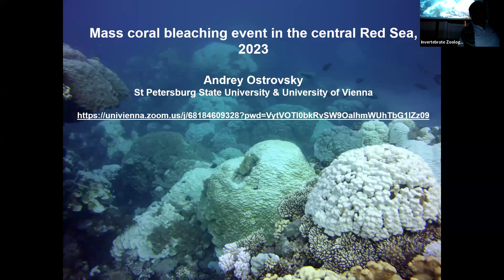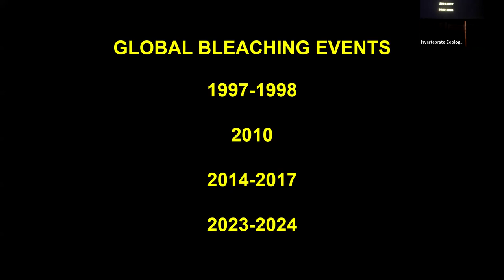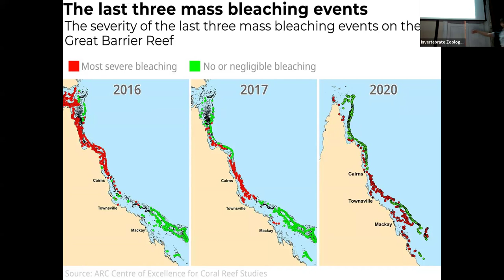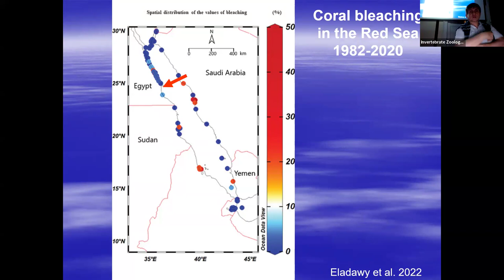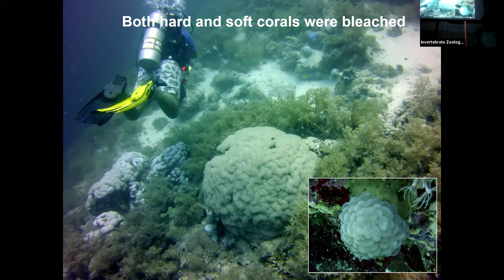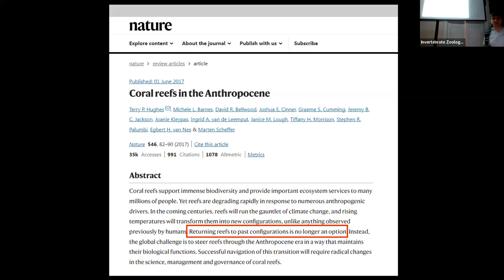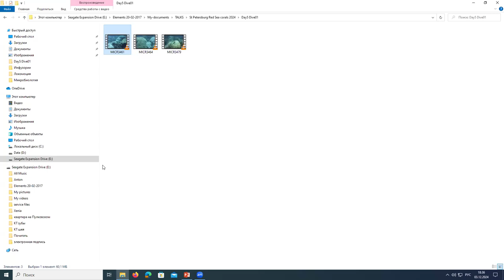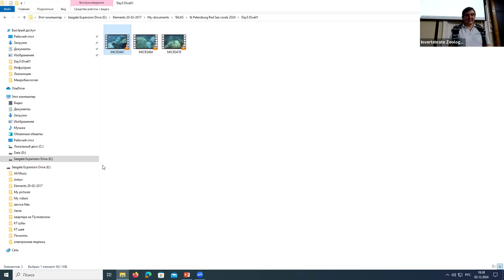Научный доклад "Массовое обесцвечивание кораллов в центральном Красном море, 2023"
Андрей Николаевич Островский, д.б.н., профессор

Доклад продолжает серию выступлений о современном состоянии коралловых рифов нашей планеты. Четвертое по счету глобальное обесцвечивание, начавшееся летом 2023 г. и продолжавшееся до сентября 2024 г., затронуло, в том числе, и рифы Красного моря. Докладчик явился непосредственным свидетелем событий.

3 декабря (вторник), 17:30, очно в 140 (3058) аудитории и онлайн
ℹ️ Программа на семестр и информация о том, как получить ссылку на трансляцию - на сайте